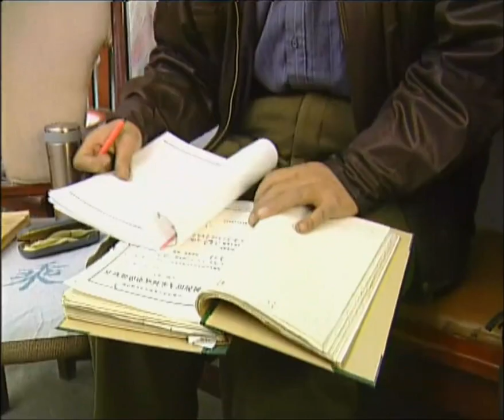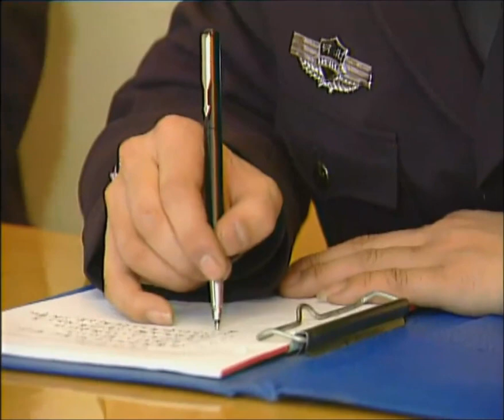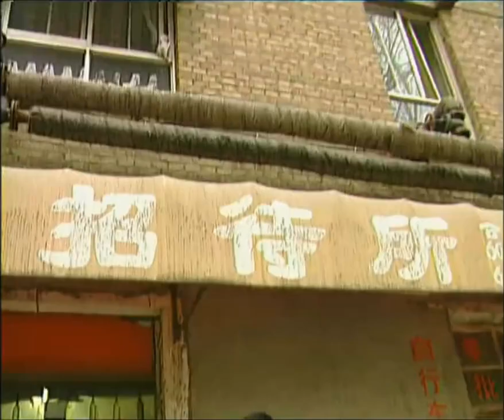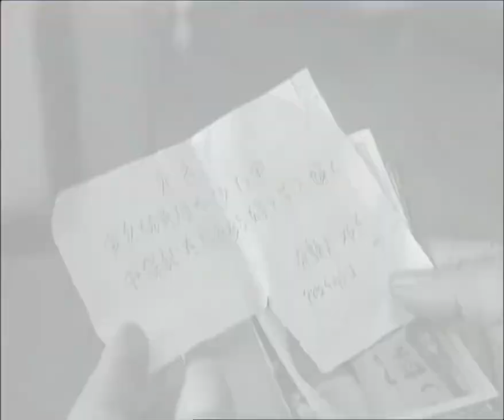【2024爆火犯罪、警匪大劇】《打黑風暴》17（十三太保覆滅記上）該劇講述了警方與犯罪團夥之間的較量，揭示了打黑壹線的真實戰鬥 。（李廣奇、盧梅平、王正、谷軍）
《十三太保覆滅記》（上集）
某縣南門口發生命案，疑犯王貴持槍打死壹人後潛逃，在警方偵破此案的過程中，壹個以楊向東為首的名為“十三太保”的犯罪團夥浮現出來。
警方設計從該團夥的骨幹成員蔣成手中購得壹把自制手槍，正當警方準備采取行動時，該團夥成員秦大鵬等人又在南門口開槍打死壹人。警方將該案件作為突破口，揭開了打黑除惡戰役的序幕。
警方先是通過幾名投案自首的該組織外圍成員的供述，掌握了該黑社會組織的主要犯罪事實，以及楊向東、吳德等人在秦大鵬等人開槍殺人的當晚協助他們畏罪潛逃的情況，進而展開抓捕行動，抓獲了該組織骨幹成員蔣成。通過政策攻心，蔣成交代出該組織的作案兇器藏匿在吳立強處，警方馬上行動抓捕吳立強，但吳已潛逃，搜查時卻發現了幾張女子的裸照。